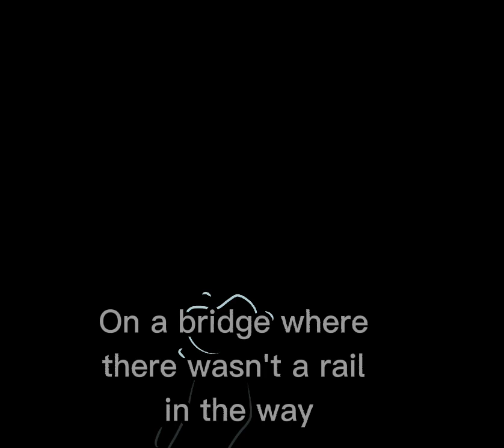"The 30th" by Billie